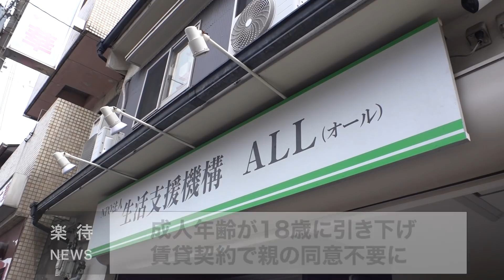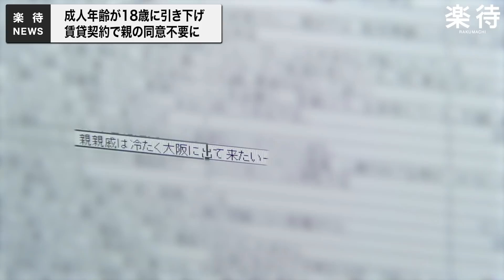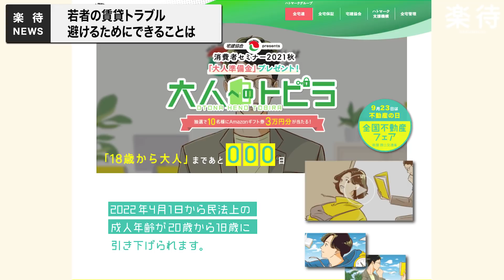【救われた19歳女性も】成人年齢18歳に引き下げ、「賃貸契約で親の同意不要」の影響は？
2022年4月から成人年齢が現行の20歳から18歳に引き下げられます。
約140年ぶりに見直される成人年齢。不動産会社や大家さん、家賃保証会社など様々な角度から取材をし、不動産業界への影響を調査しました。

※取材協力
株式会社ロキ

公益社団法人全国宅地建物取引業協会連合会

00:00 成人年齢が18歳に法改正
05:01 1人暮らしで「自立」望む若者
〜不動産会社が見た実際は
10:41 不動産オーナーの声
13:34 賃貸契約で親の同意不要に

【楽待】
楽待とは

【運営】
ファーストロジックチャンネル